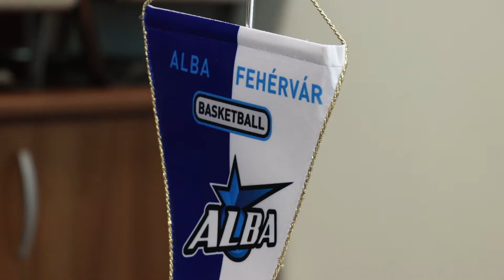Forray Gábor az Alba Fehérvár új vezetőedzője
Két éves szerződést kötött klubunk a fehérvári kötődésű szakvezetővel